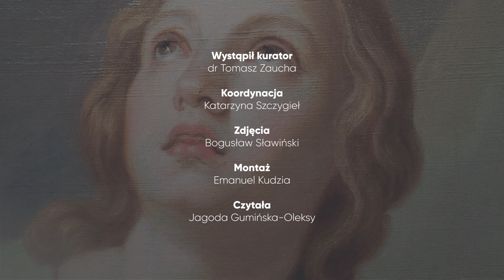Geniusz baroku. Szymon Czechowicz (1689–1775) – Część 4 – Czechowicz w Podhorcach.